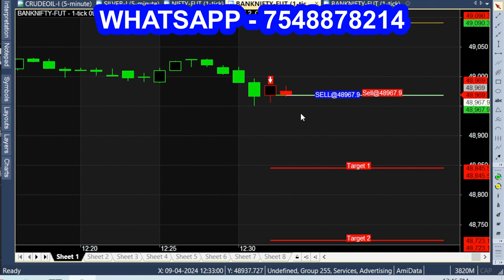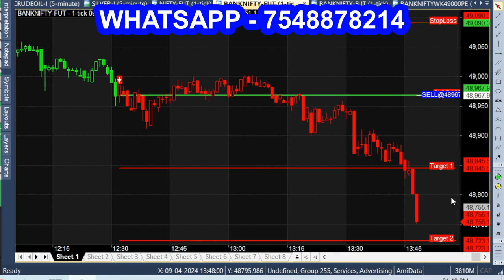The Only Technical Analysis Video You Will Ever Need... (Beginner To Advanced All can use)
professional trading kaise karte hain.

I am currently looking for 500 new or struggling traders to mentor and help accomplish their trading goals throughout the remainder of this year.